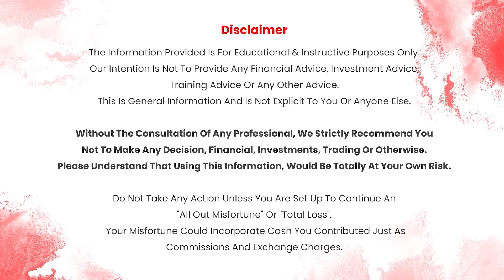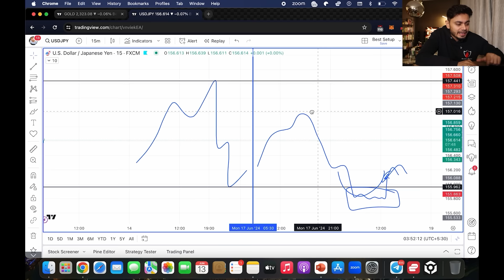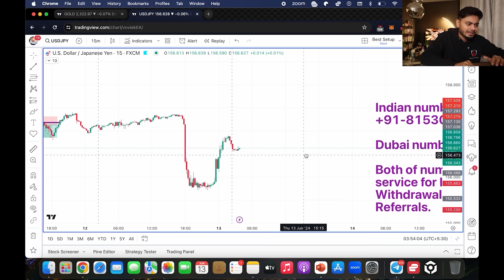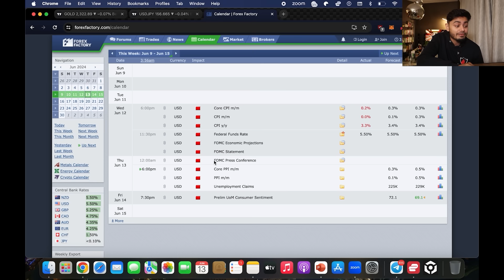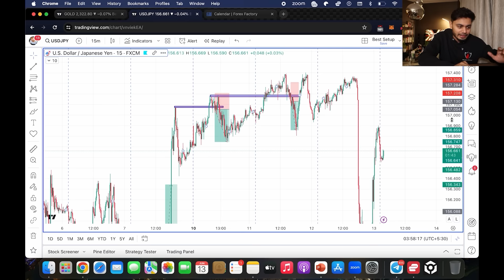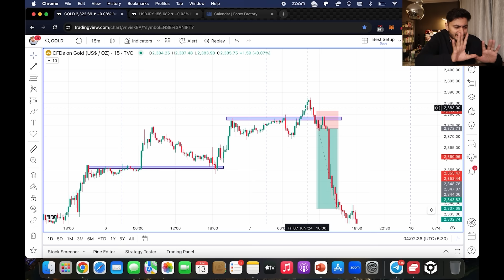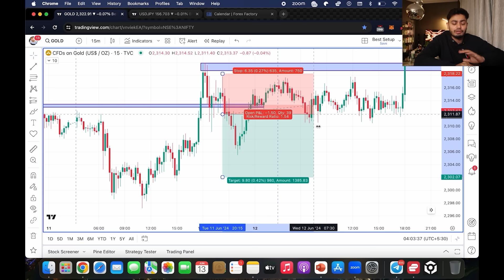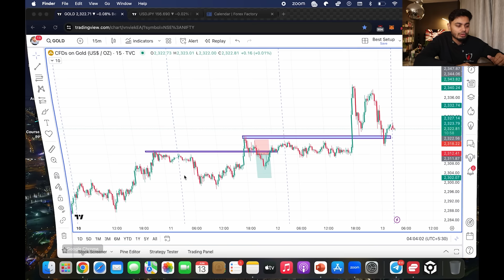Forex Trap Trading Strategy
Get instant Deposits/Withdrawals in Exness!
(Only for Booming Bulls Referrals)
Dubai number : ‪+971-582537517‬